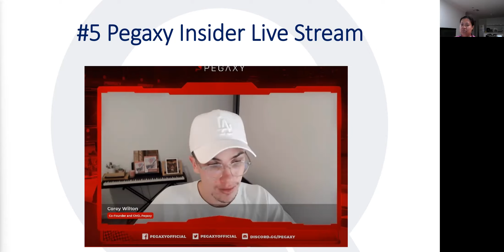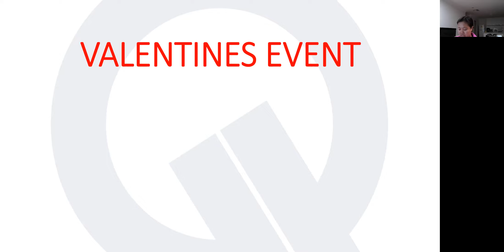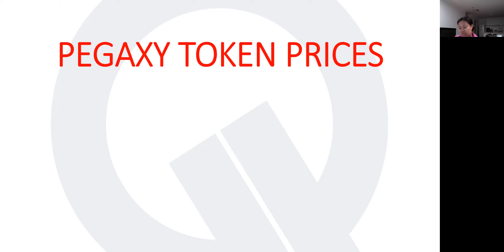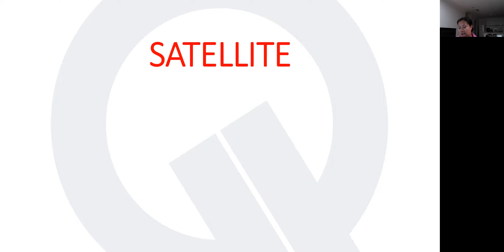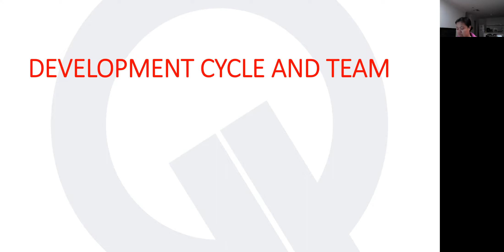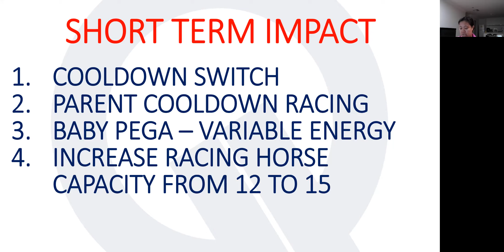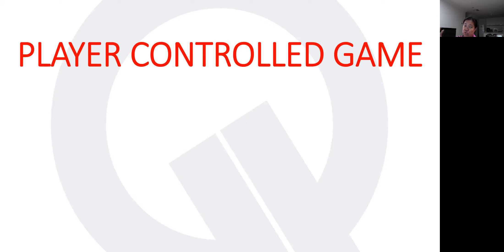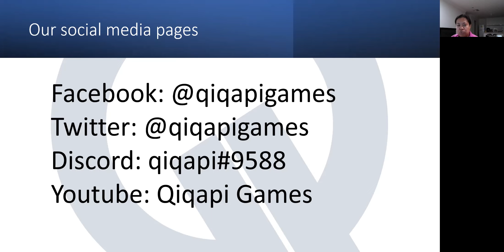Pegaxy Insider Live Stream Review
Plenty of information we all need to know from this session of Corey Wilton.